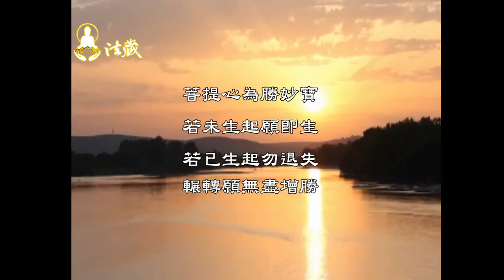Lung Du Yung Jing Rinpoche : How to avoid incarnation?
龙德 上师：怎么样避免被人下符咒